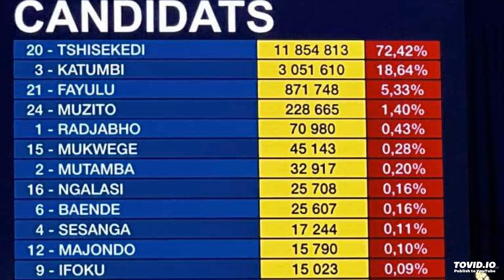Felix Tshisekedi Re-elected President of DRC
ChimpReports / by Claver Ndushabandi / December 31, 2023 at 01:18PM
The Independent National Electoral Commission (CENI) of the Democratic Republic of Congo (DRC) is this Sunday expected to confirm the re-election of President Felix Tshisekedi, Chimp Corps report.

This followed a two-day election exercise held on December 20-21.

By Sunday morning, CENI had counted 16.3 million votes of which Tshisekedi, who succeeded President Joseph Kabila in 2019, had garnered 11.8m votes.

This represents 72.4% of the total vote count.

Wealthy Katanga businessman Moise Katumbi comes second with 3 million votes representing 18% of the total votes counted so far.

DRC has a voting population of 40 million people. However, it appears less than 20 million participated in the December 20 election exercise.

Latest election results from DRC
Opposition strongman Martin Fayulu is in third position with 871,000 votes (5.3%).

Other candidates have less than 300,000 votes each.

Opposition protests

Opposition leaders including Moise Katumbi and Martin Fayulu have challenged the integrity of the electoral process, saying it was marred by irregularities and delayed deployment of voting materials.

Ex DRC President Joseph Kabila’s political party, the Common Front for Congo (FCC),  said the December 20 elections were characterised by many logistical challenges which disenfranchised millions of voters and urged its supporters to challenge the election outcome.

However, CENI said in exceptional cases where the Voting and Counting Stations did not open at all, the body extended the voting exercise for another 24 hours.

The election came against the backdrop of the M23 conflict in eastern DRC which many observers thought would undermine Tshisekedi’s presidential bid.

However, Tshisekedi projected strength and commitment to ending the M23 rebellion by ordering modern weapons and threatening war with Rwanda.

Polls also indicated growing faith in Tshisekedi’s leadership especially for introducing free primary education.

Ahead of the elections, a poll conducted by GeoPoll said the majority of the voters were willing to support a second term for President Felix Tshisekedi and saw no alternative candidate deserving of their vote.

According to the poll, “most Congolese people are thoroughly dissatisfied with the state of the country, with unemployment, insecurity, infrastructure and food prices the most mentioned challenges.”

However, the poll showed, “Perceptions have not, however, deteriorated further in the past year – in fact there are signs of marginal improvement, particularly in response to the ongoing implementation of universal free education.”

The opposition remained divided and were unable to align in time for the polls.

The post Felix Tshisekedi Re-elected President of DRC first appeared on ChimpReports.

VISIT WEBSITE